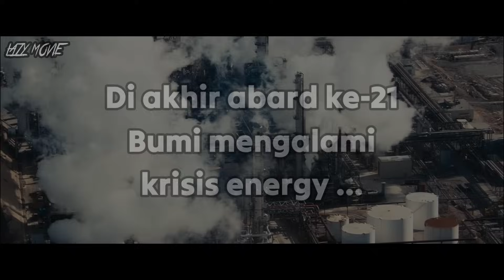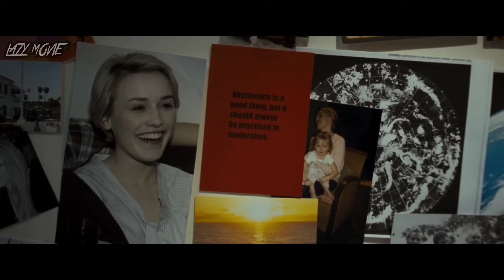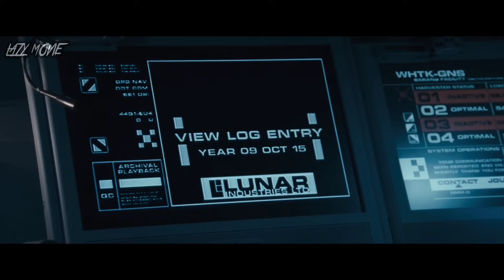RAHASIA GELAP YANG DISEMBUNYIKAN OLEH NASA !!! Alur Film Moon (2009)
Seluruh alur cerita lengkap film "MOON (2009)"

Seorang Astronot bernama Sam Bell mengalami pertemuan aneh menjelang akhir tiga tahun pekerjaanya sebagai penambang helium di Bulan, di mana dia bekerja bersama sebuah robot cerdas bernama GERTY, untuk mengirimkan kembali paket sumber daya ke Bumi yang telah membantu mengurangi masalah krisi energy di planet kita.

"FILM BERTEMA ASTRONOT LAINYA"

Selamat menonton & jangan lupa tinggalkan komentar kalian :D
VO : Afha